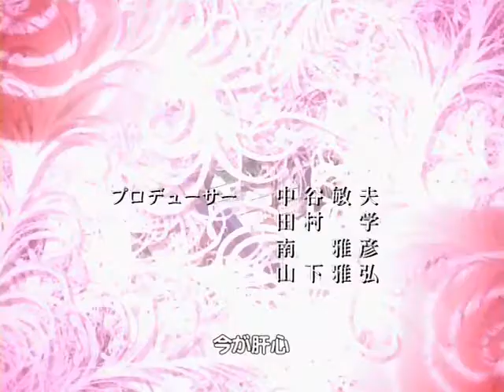The Beauty and the Tamaki-Prologue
The first in my series of Beauty and the Beast and Ouran. I spent a good two weeks perfecting this, and I hope it shows. I also hope you enjoy the transformation sequence. I was only taking advantage of how much they looked alike.